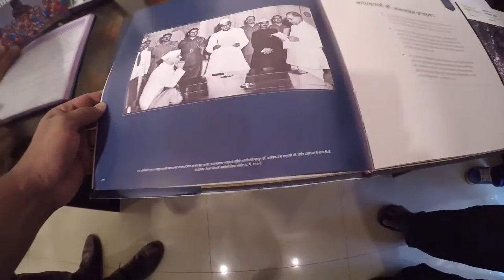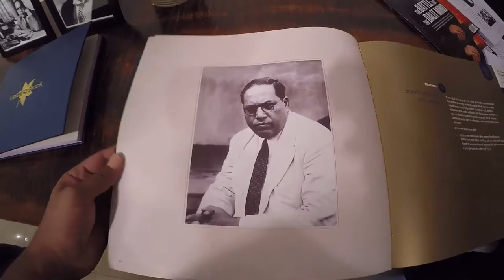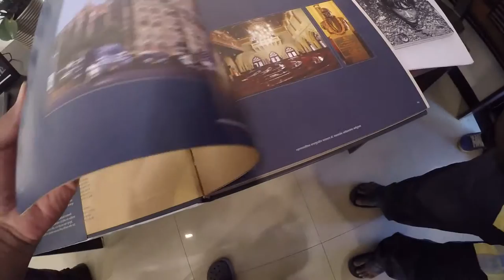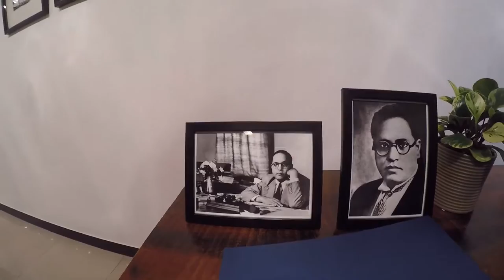Ambedkar Centenary book BMC Mumbai Municipal Corporation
125th Centenary Photo exhibition BR Ambedkar Mumbai India
Art Photo Film Sound Coding Writing Marketing
Music flute and tabla by Bruce Miller
Dr. Bhimrao Ramji Ambedkar ([bʱiːmraːw raːmdʑiː aːmbeːɽkər]; 14 April 1891 – 6 December 1956), popularly known as Babasaheb, was an Indian jurist, economist, politician and social reformer who inspired the Dalit Buddhist movement and campaigned against social discrimination against Untouchables (Dalits), while also supporting the rights of women and labour.He was Independent India's first law minister and the principal architect of the Constitution of India.

Ambedkar was a prolific student, earning a law degree and various doctorates from Columbia University and the London School of Economics, and gained a reputation as a scholar for his research in law, economics and political science.[10] In his early career he was an economist, professor, and lawyer. His later life was marked by his political activities; he became involved in campaigning and negotiations for India's independence, publishing journals advocating political rights and social freedom for Dalits, and contributing significantly to the establishment of the state of India. In 1956 he converted to Buddhism, initiating mass conversions of Dalits.
In 1990, the Bharat Ratna, India's highest civilian award, was posthumously conferred upon Ambedkar.Ambedkar's legacy includes numerous memorials and depictions in popular culture.
Music By Buddhist Monks Of Kathmandu Chanting In A Temple by Jani Hirvonen